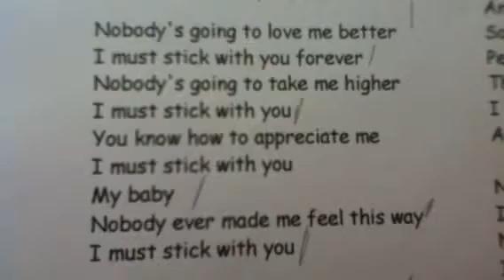Stick with you by tangkwar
@ kpn chaengwattana